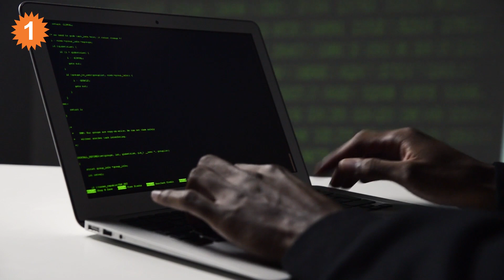5G ಭಾರತದಲ್ಲಿ ಬರ್ತಾ ಇದೆ , ಹಕ್ಕುಗಳಿಗಾಗಿ ಇಂದು ದೊಡ್ಡ ಮಟ್ಟದಲ್ಲಿ ಹರಾಜು | *India | OneIndia Kannada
5G spectrum auction, fight between Ambani and Adani
ಇಂದು ಭಾರತದಲ್ಲಿ 5ಜಿ ಹಕ್ಕುಗಳಿಗಾಗಿ ದೊಡ್ಡ ಮಟ್ಟದಲ್ಲಿ ಹರಾಜು ನಡೆಯುತ್ತಿದೆ. ಸದ್ಯದಲ್ಲೇ 5G ಭಾರತದಲ್ಲಿ ಬರ್ತಾ ಇದೆ